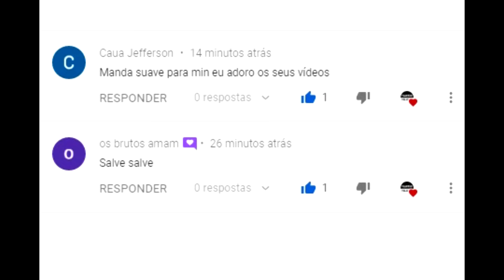FEIRA DO GADO EM CUPIRA-PE 27-09-2023